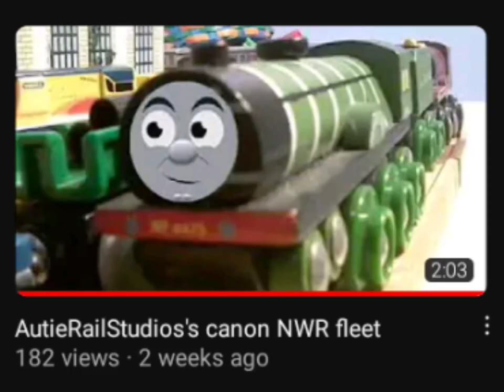facts on the Autieverse (my Thomas au)